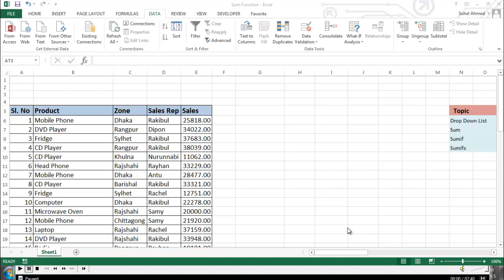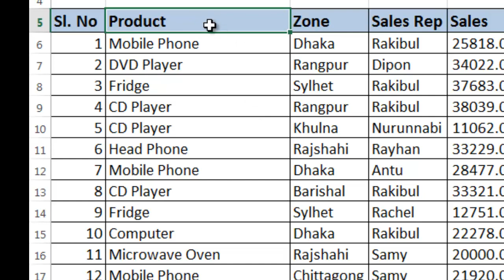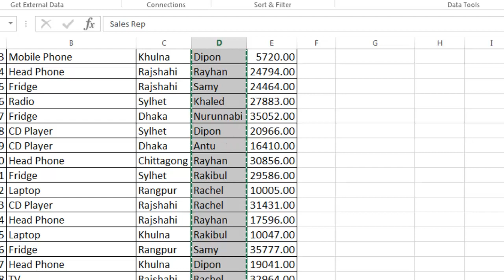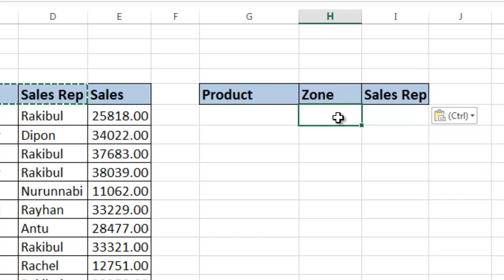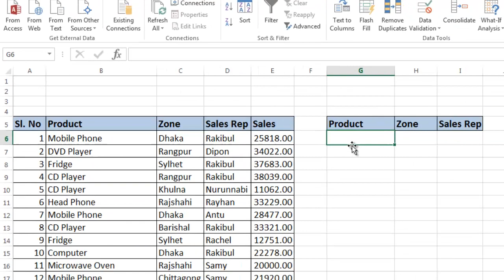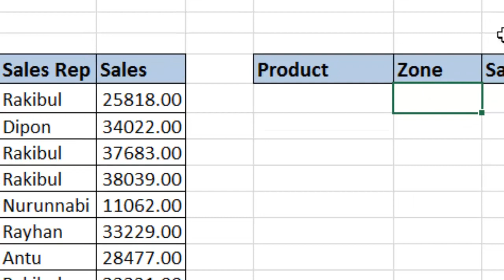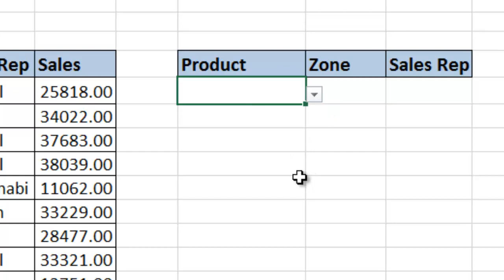How to Creat Data Validation